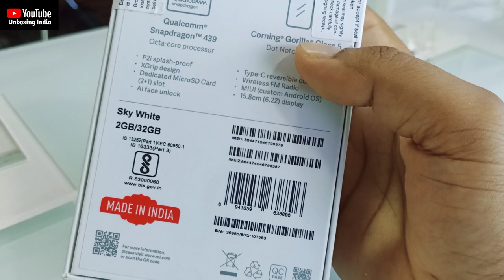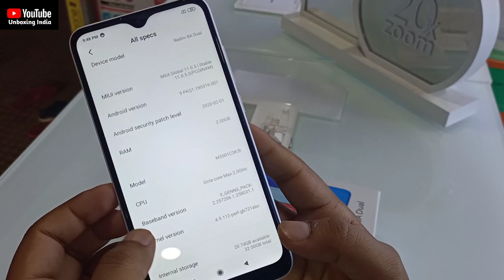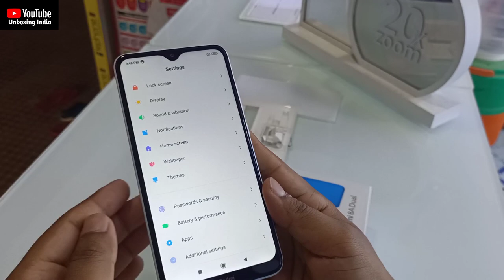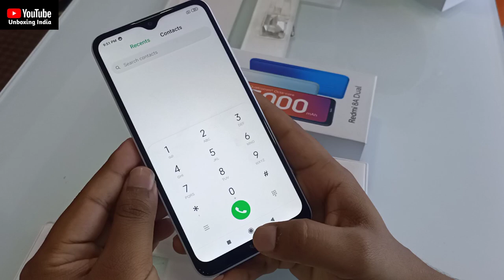Redmi 8A Dual Sky White Unboxing 🔥🔥🔥 & Review !! Realme 8A Dual Price , Features & many more 🔥🔥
Title_

Hello Viewrs,Is Video Main mana Redmi 8A Dual Sky White colour ka Unboxing kia Hain Aur is phone ka Review be Kia Hain Aur is phone SE judha Sara specifications Share Kia Hain ummid Hain ap sabko ya video Jarur pasand Ayagi.

 About MY Channel: Unboxing India is a YouTube Channel, Where you will find UNBOXING & technological related  videos in Hindi.